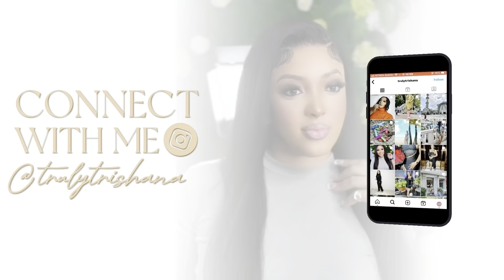Travel Vlog| Jamaica vlog| getting braids, watching blue beetle, trying@rameishdesouza kitchen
Hey loves🥳

💌  FAQS
Name: Trishana Grey
Nationality: Jamaican
Based: China

Age:26

Filming equipment: IPhone 13 PRO MAX and Sony ZV1f
Editing Apps: Imovie and Capcut